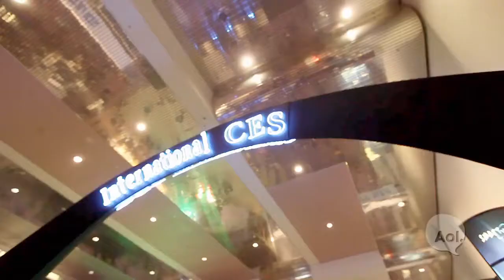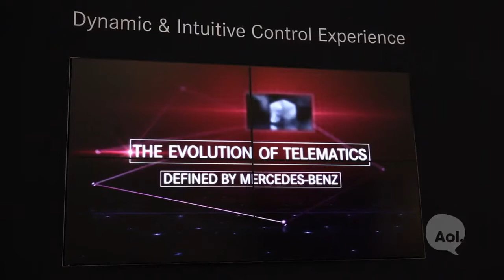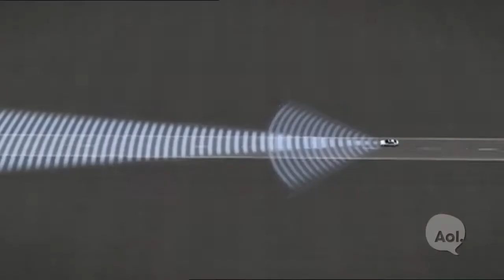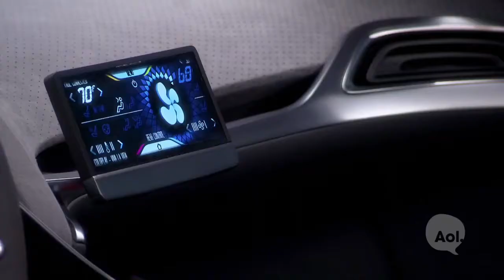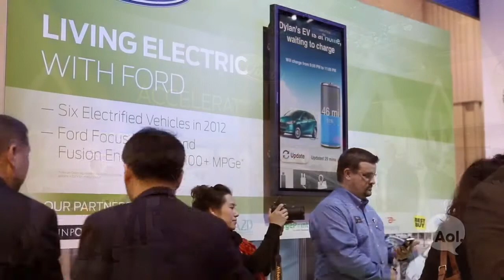CES 2012, Ford, Mercedes-Benz | TRANSLOGIC 88 | AOL Autos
At CES 2012 we reconnect with Ford CEO Alan Mulally to discuss the 2013 Ford Fusion lineup as well as Ford's cloud-connected Evos concept. But why talk to just one leader of industry when there are so many buzzing around CES? We also discuss emerging technologies in the luxury market with none other than Daimler AG Chairman of the Board and head of Mercedes-Benz, Dr. Dieter Zetsche.